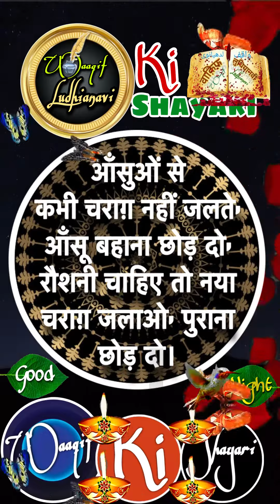Naya Charagh Jalaao- Ghazal by Waaqif Ludhianavi